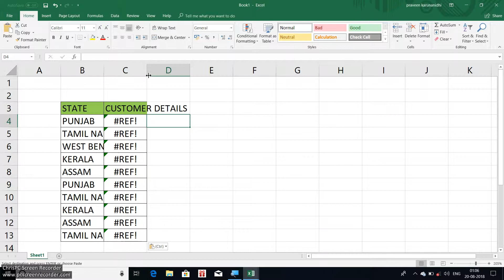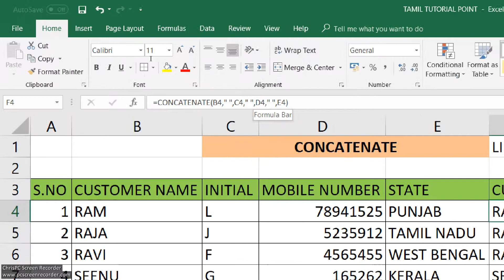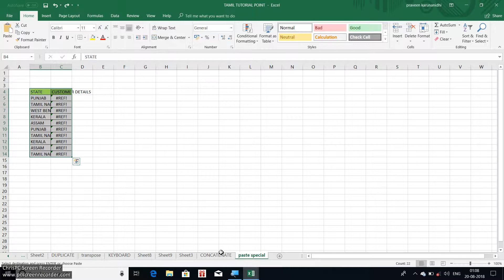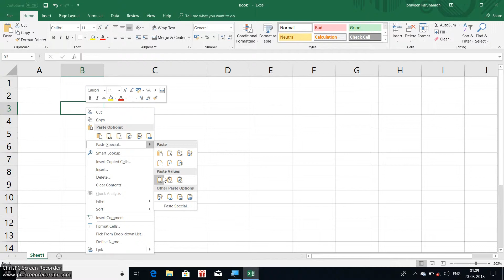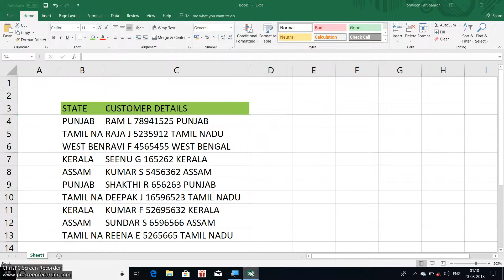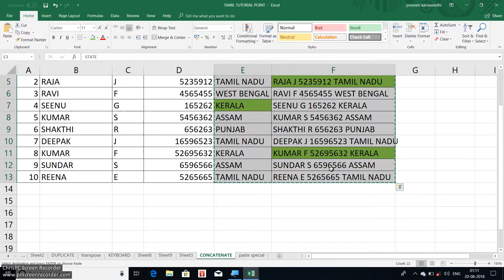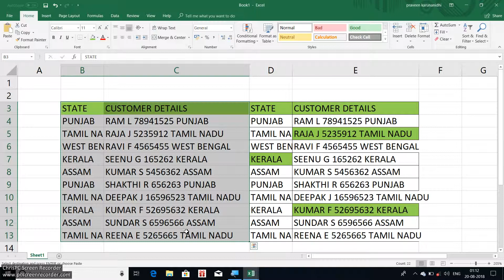How to use paste special option in Excel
In this video we can learn how to use a paste special option in excel